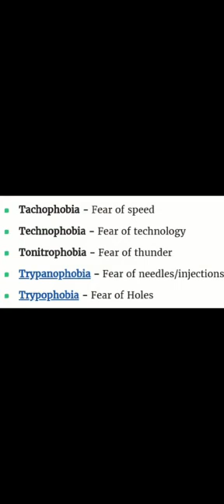Phobia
The students of the Department of Psychology LISSAH present short videos on the Scholars, Themes and Theories of modern Psychology